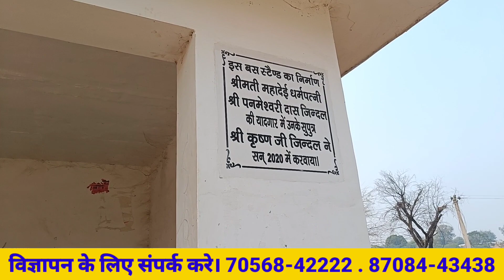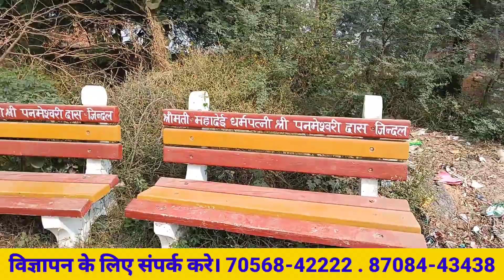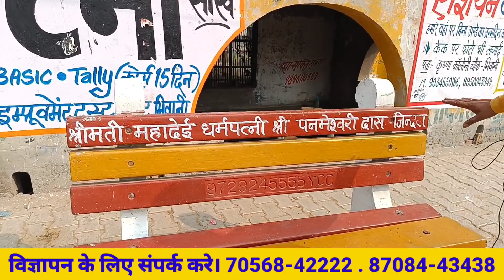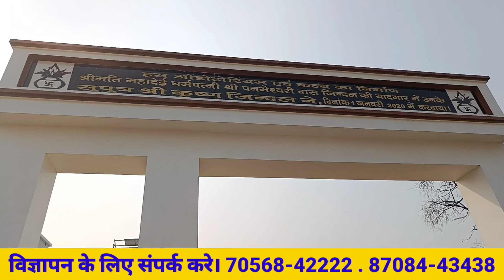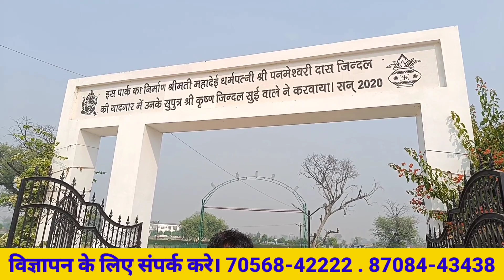यो सुई गाँव का सेठ नही भगवान है हमारे गाँव के लिए। गाँव को दुबई जैसा बना डाला सेठ ने??